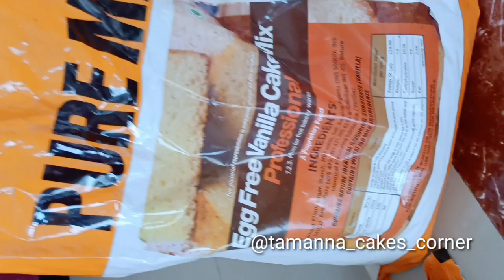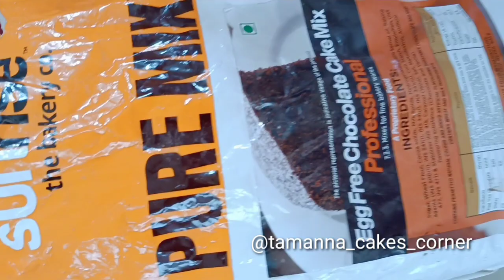cake materials video